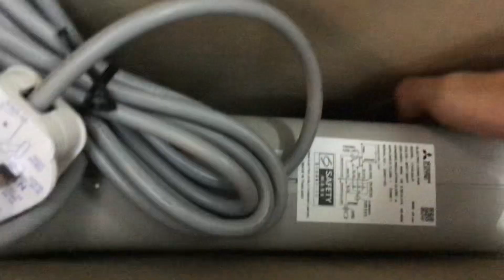MITSUBISHI ELECTRIC STAND FAN 16” LV16-GA UnBox Version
LV16GA MITSUBISHI ELECTRIC STAND FAN